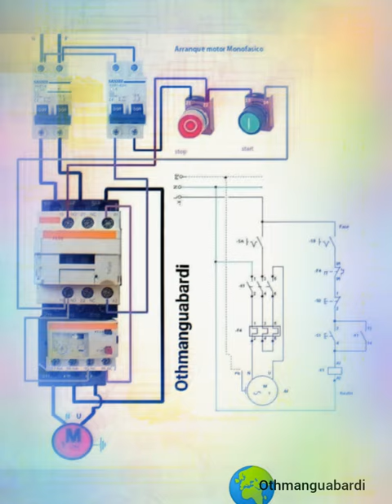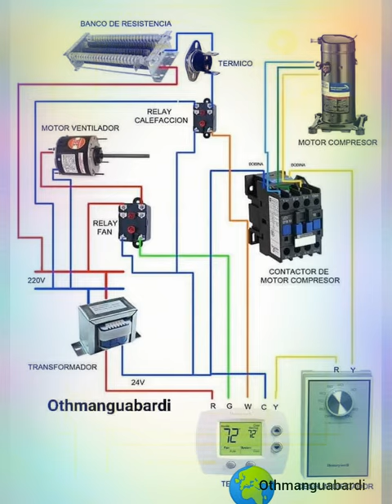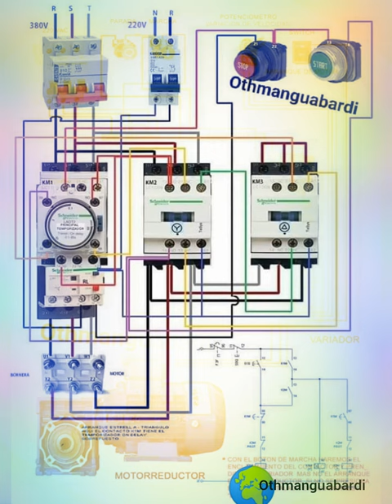entretien_Électricité_maintenance_entretien_industrielle